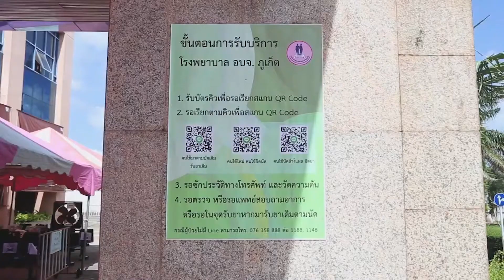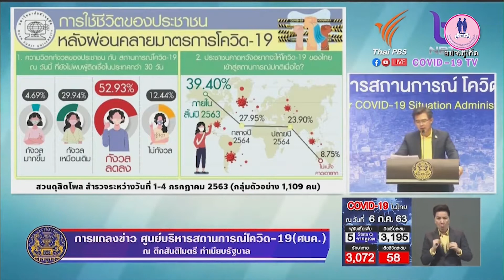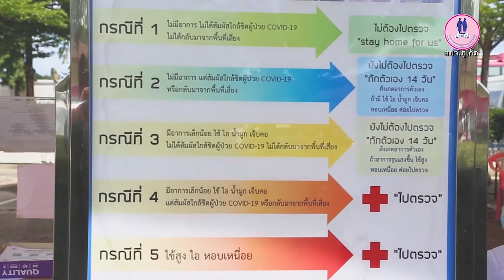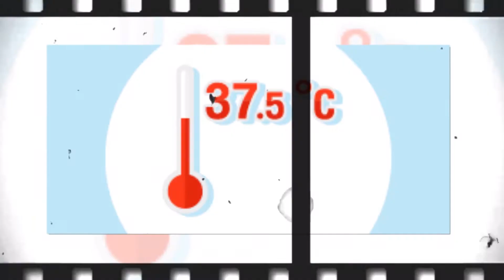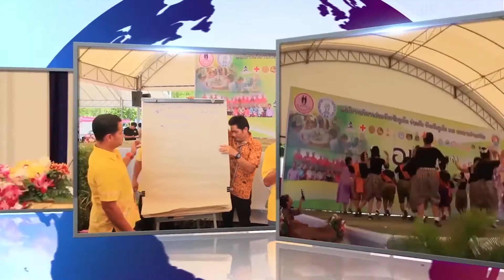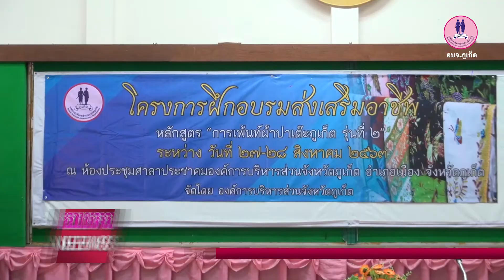รายการ อบจ.News ข่าวสารบริการชาวบ้าน รอบเกาะภูเก็ต ประจำวันที่ 04 กันยายน 2563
สรุปข่าวสารบริการชาวบ้าน รอบเกาะภูเก็ต ประจำวันที่ 04 กันยายน 2563

สกู๊ปพิเศษ : Smart Service บริการอัจฉริยะสู้ภัย Covid - 19

ข่าวที่ 1 อบจ.ภูเก็ต ร่วมต้อนรับ คณะกรรมาธิการการอุตสาหกรรม สภาผู้แทนราษฎร

ข่าวที่ 2 อบจ.ภูเก็ต ประชุมหัวหน้าส่วนราชการ ติดตามการดำเนินงานขององค์กร

ข่าวที่ 3 อบจ.ภูเก็ต จัดโครงการเติมรักเติมพลังสานสัมพันธ์ครอบครัว

ข่าวที่ 4 อบจ.ภูเก็ต เข้าร่วมพิธีเปิดโครงการมหกรรมกีฬาและนันทนาการผู้สูงอายุจังหวัดภูเก็ต “ผู้สูงวัยเกมส์”

ข่าวที่ 5 อบจ.ภูเก็ต จัดโครงการประชุมสัมมนา เชิงปฏิบัติการการจัดทำแผนพัฒนาการศึกษาสี่ปี ขององค์กรปกครองส่วนท้องถิ่นในเขตจังหวัดภูเก็ต

ข่าวที่ 6 อบจ.ภูเก็ต จัดโครงการฝึกอบรมส่งเสริมอาชีพหลักสูตร “การเพ้นท์ผ้าปาเต๊ะภูเก็ต รุ่นที่ 2”